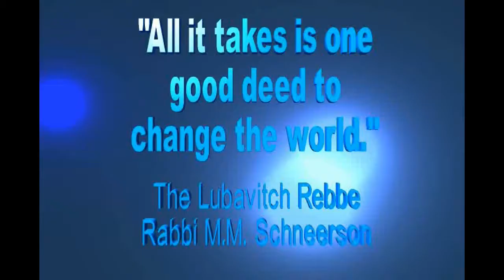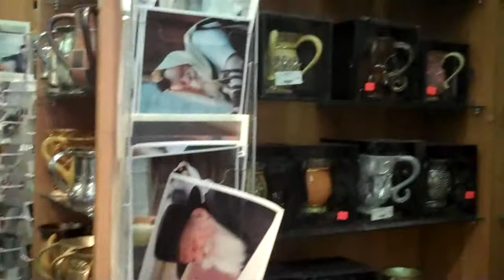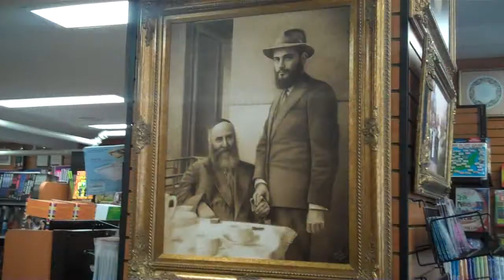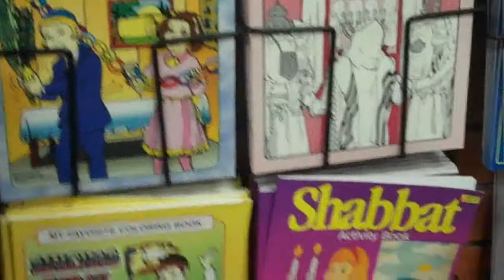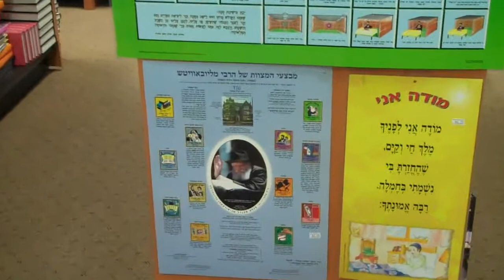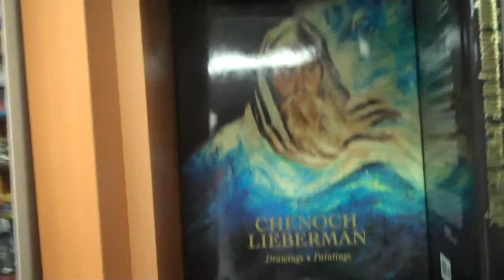Kingston Ave Brooklyn NY USA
See some of the Kosher Shops and Hear some wise Torah wisdom on Kingston Ave. air date 8 2012